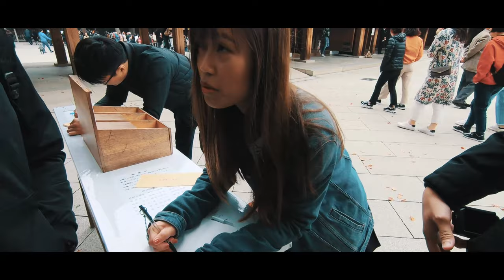Japan Spring 2019 | GoPro Hero 7 Black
Stabilization: On
With Feiyu Tech G5 Gimbal